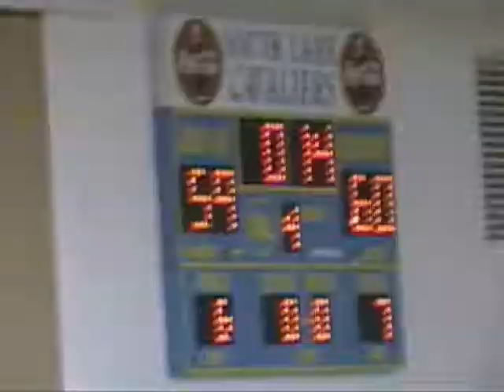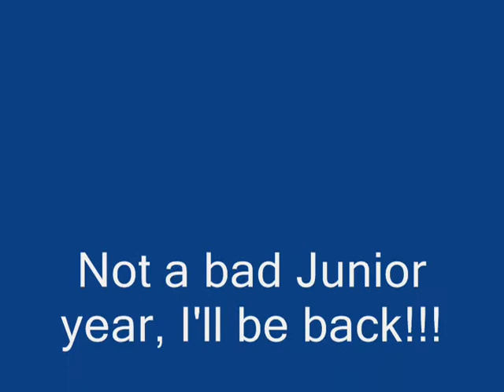Marquez Thronton #21 SouthLake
High School Junior getting his game on